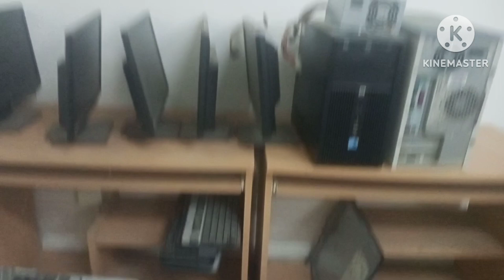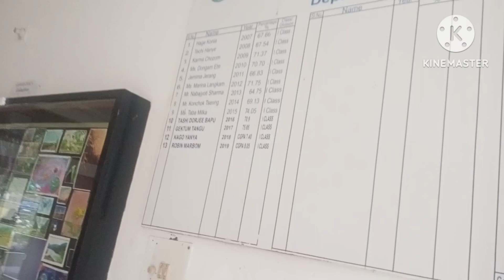Dilapidated condition of computers laying at Disaster management pgdm dept geography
This doesn't mean to Show down to dept but after watching this its infrastructure needed to improve a lot. it doesn't mean to hurt